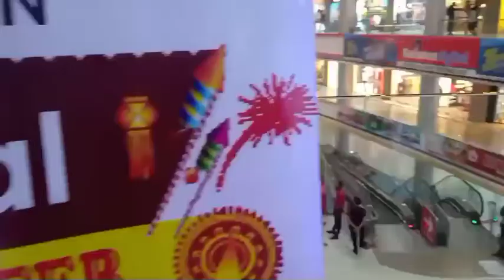Raipur city centre mall ghooma humne 😃